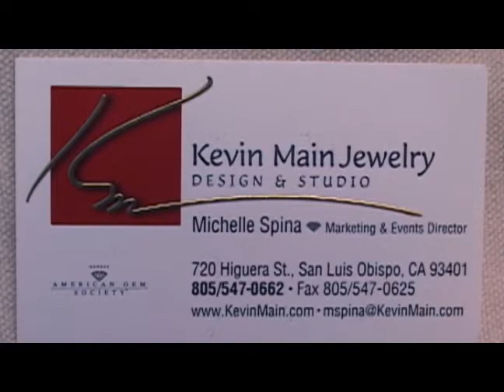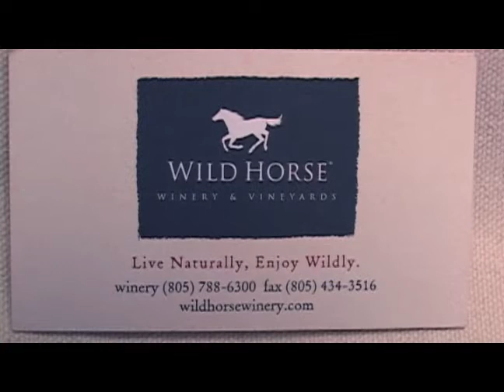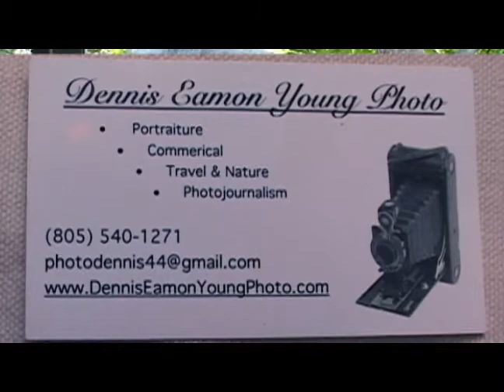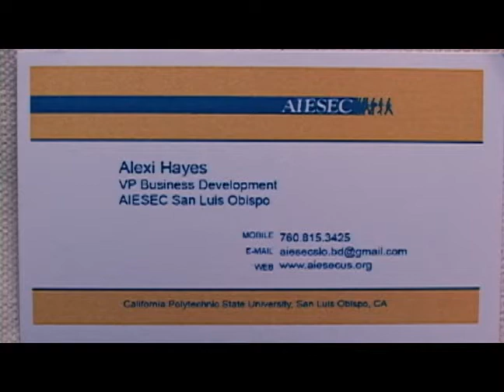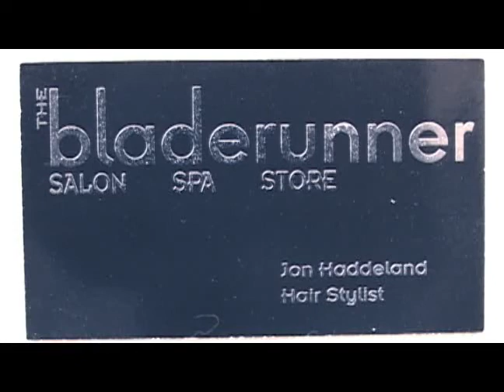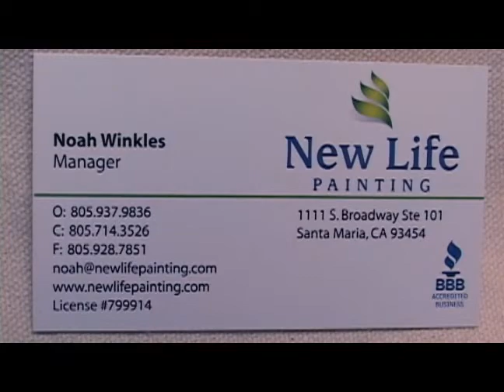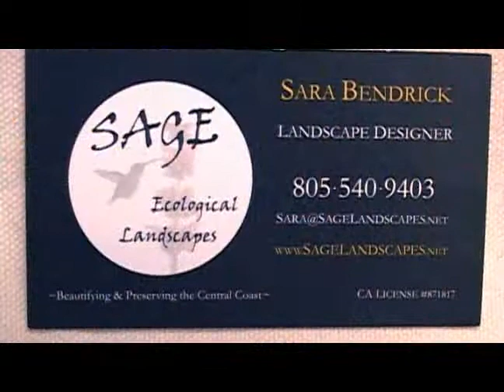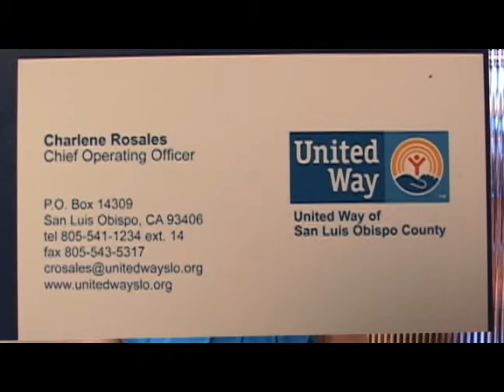July 2011 mixer.flv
Kevin Main Jewelers hosted the July San Luis Obispo Chamber of Commerce mixer and declared Christmas in July!!  A beautiful patio on the creek, good wine, tasty food, and great attendance made the event a resounding success